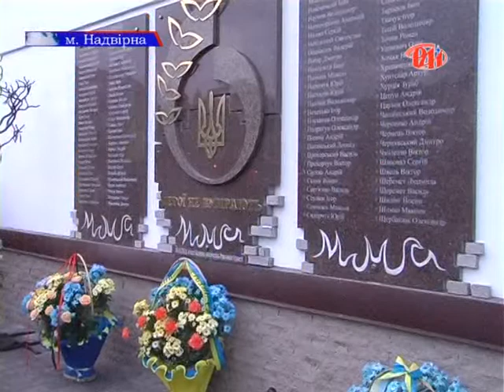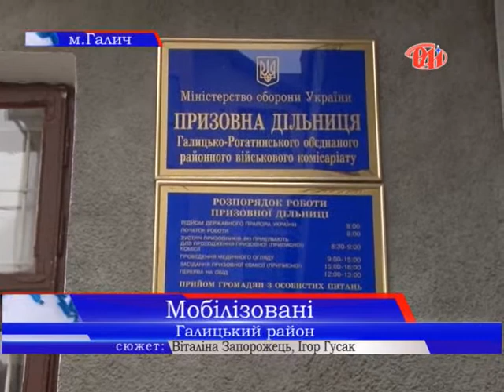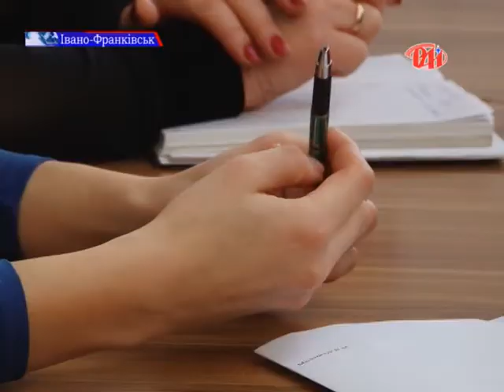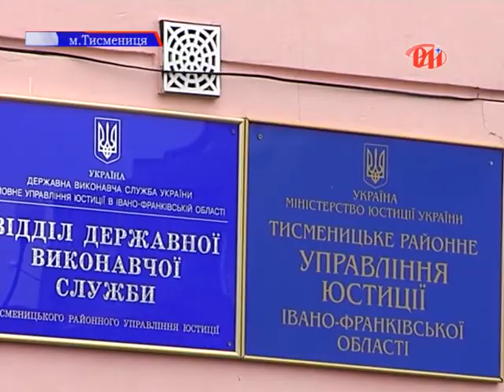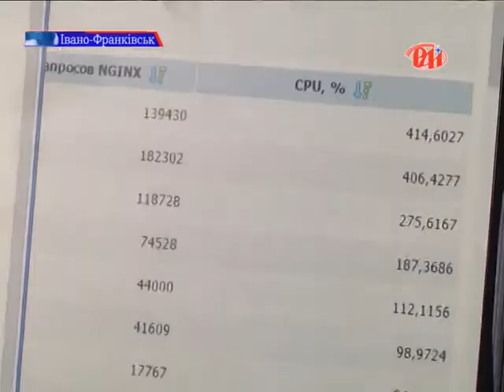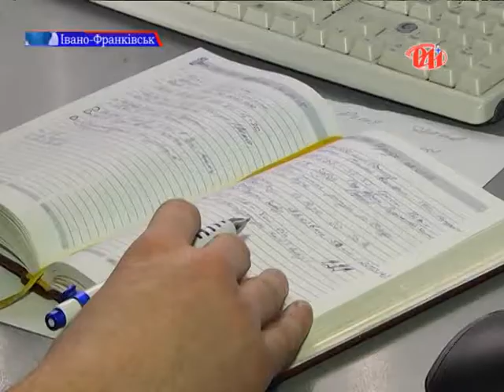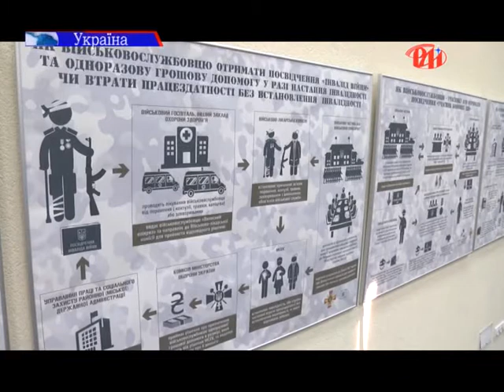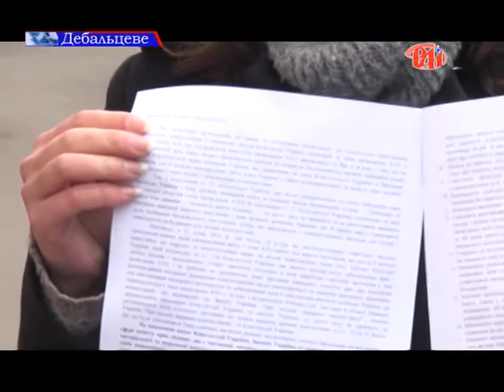Випуск новин ТРК РАІ за 30 січня 2015 року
Головні події Івано-Франківщини за 30 січня 2015 року у випуску новин ТРК "РАІ".